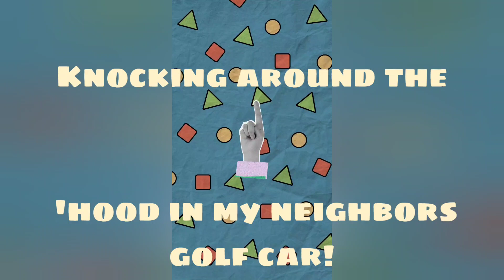Golf Car 'hood cruise!